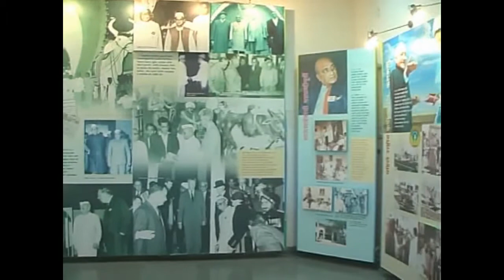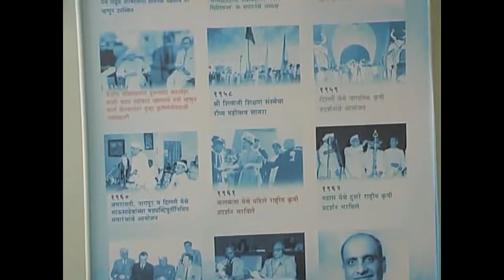Dr panjabrow deshmukh song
Shubham Chaudhari